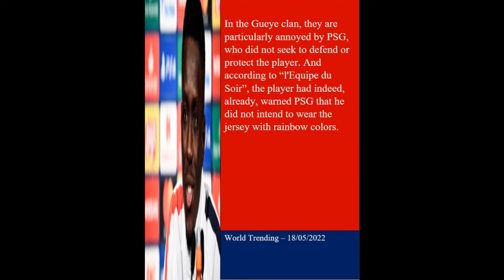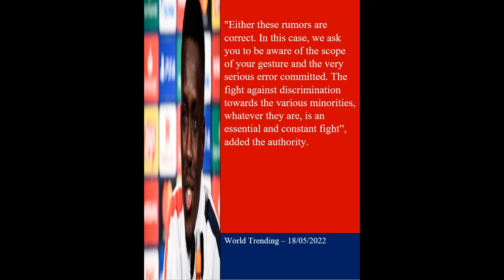World Trending - 18/05/2022 : Idrissa Gueye problem with LFP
The trending of today is about Idrissa Gueye problem, you can check all the details about this topic while watching the video.

Idrissa Gueye
Gana
Saad Lamjarred
سعد_لمجرد_أول_فنان_عربي_يصل_للمليار#
مبروك_المليار_للمعلم#
Saad Lamjarred
Lm3allem
LM3ALLEM
Song
Music
Amber Heard
Jonny Depp
No to racism
Liverpool vs Chelsea
Liverpool
Chelsea
FA Cup Final
Carabao Cup
خليفة_بن_زايد#
خليفة_بن_زايد_آل_نهيان#
 الامارات#
Nurses International Day
Florence Nightingale
شيرين_ابو_عاقله#
Sherine Abou Akleh
Al Jazeera
RIP
Google IO
Google conference
Conference
Avatar
Avatar trailer
Trailer
Film
James Cameron
The Heart Pt.5
Mr Morales & The Big Steppers
Will Smith
Kanye West
OJ Simpson
Kobe Bryant
Trending
News